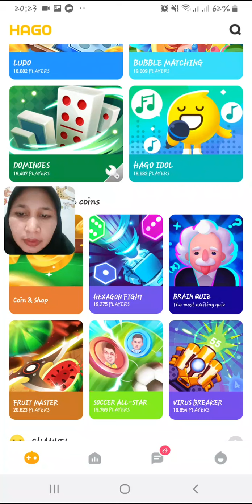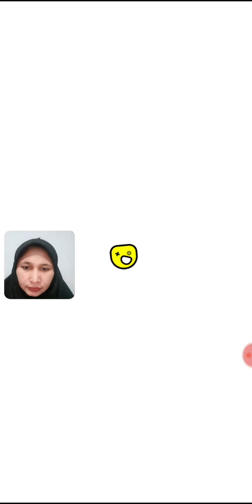Hago Fruit Master, I am the winner again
Hago game